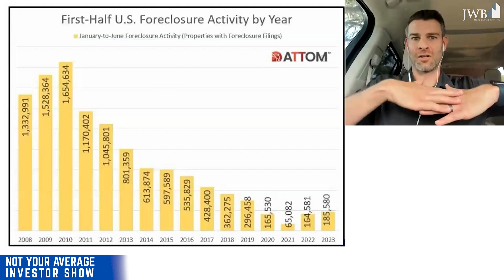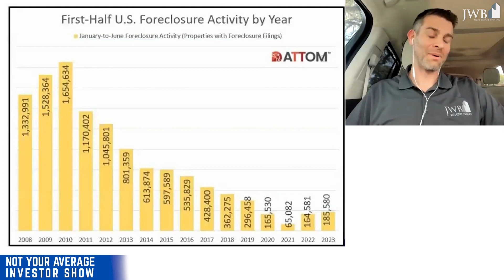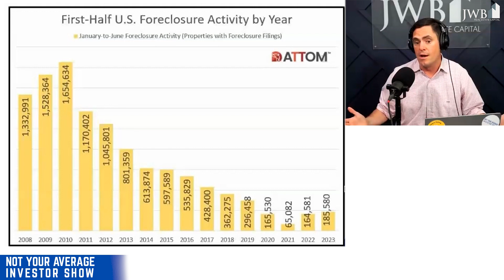Is It Time To Buy Foreclosures?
Join us on the Not Your Average Investor Show as we delve into the topic of foreclosures and their impact on real estate investment. With personal experiences in weathering the 2008 crisis, our host reflects on the historical trends and the broader real estate landscape. Discover how the current increase in foreclosures measures up against past crises and gain valuable insights for your investment strategy. If you're considering investing in Jacksonville's urban core, this episode provides a balanced view that goes beyond the headlines.

Timestamps:

00:00 - Introduction: Setting the stage for understanding foreclosures
01:15 - Recalling the 2008 crisis: Personal experiences and the importance of perspective
02:30 - Analyzing the numbers: Comparing foreclosure rates from 2008, 2010, and 2023
03:45 - Putting it into context: Why the perspective on foreclosures matters for investors